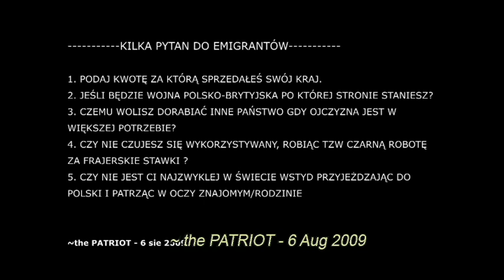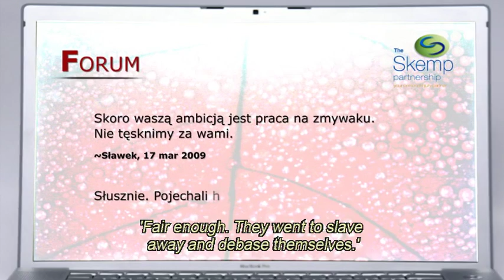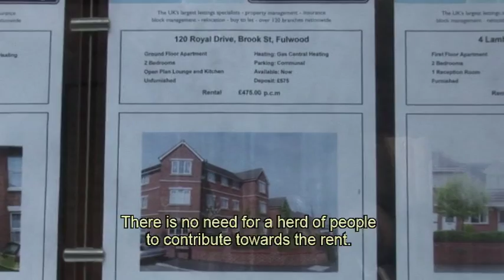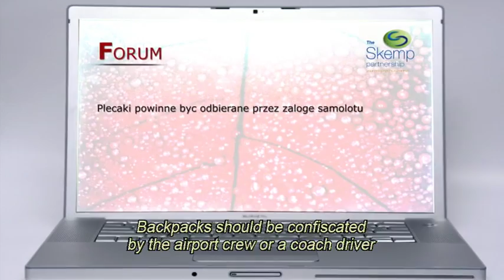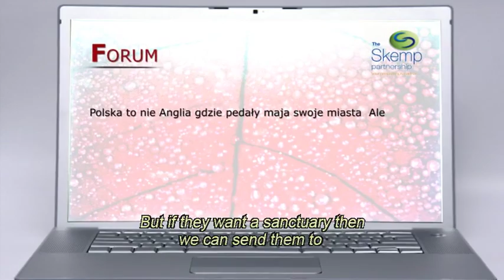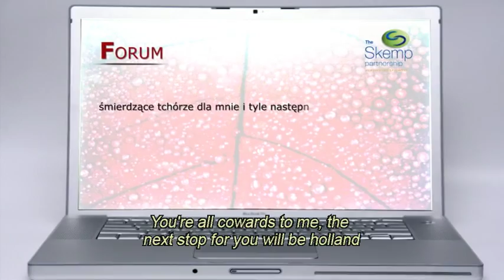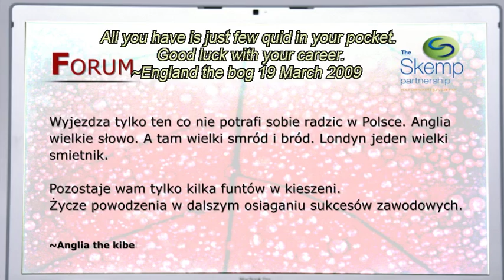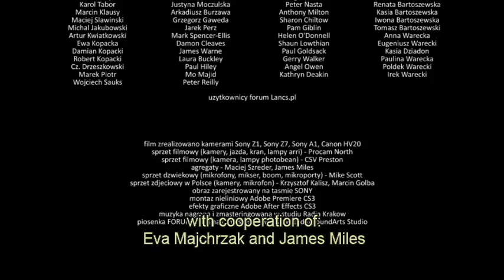Forum - Famous Documentary about Polish People living in UK (Polish film English subs)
Forum - documentary shot by group of Polish independent filmmakers living in UK during summer 2009 in Preston, Manchester, Liverpool, Southport, and Blackpool being their response to huge criticism left in the internet forums by their countrymen saying that Polish emigrants living in Britain are losers. The film tries to present Poles who took their chance and made an emigration the jump for better living.

Film presented in Manchester Off Film Festival (2009) and Zielona Góra Film Festival (2013).

Date of Premiere: 17 January 2010

Directed by: Peter Stasiak
Presented by: Maria Budacz
Written by: Peter Stasiak, Matthew Francug
Filmed by: Treise O'Brein, Matthew Francug, Peter Stasiak, Krzysztof Kalisz, Marcin Golba
Sound by: Mike Scott
Produced by: Peter Stasiak, Matthew Francug, Pawel Ziorko
Executive Producers: Matthew Paczkowski, Maciej Gorczyca, Gosia Bartoszewska, Ewa Miles
The Crew: Maciej Szreder, Valdie Pi, PeKaEs, Marta Stasiak, James Miles, Łukasz Stasiak
Edited by: Peter Stasiak
Lector: Krzyszto Kalisz